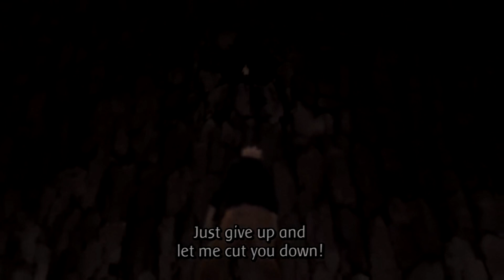Naruto [AMV] - "Love Scars” x “Hope”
uhm.
yeah.

I do not own this anime or music in this video.